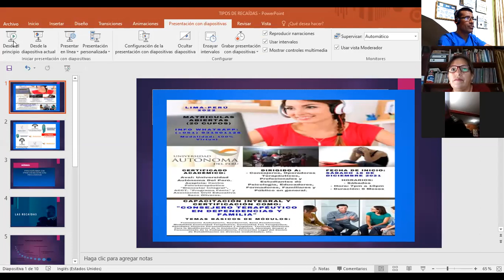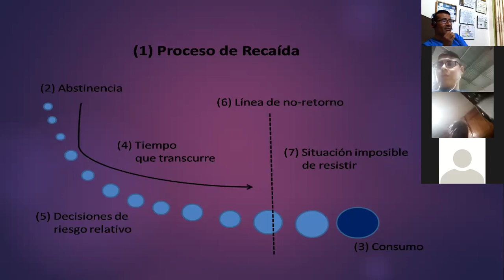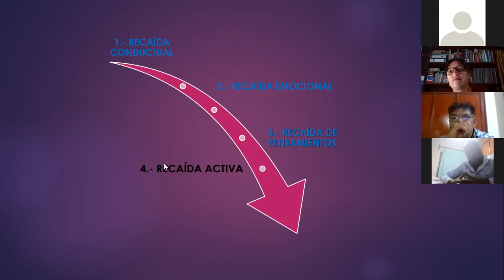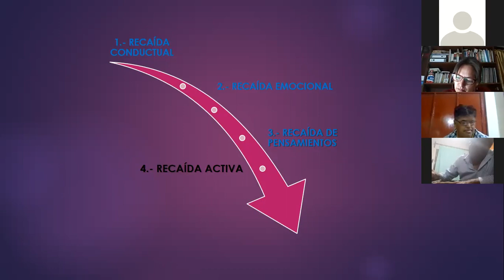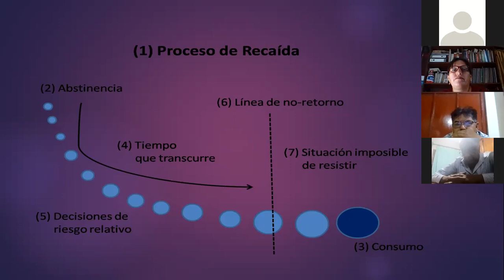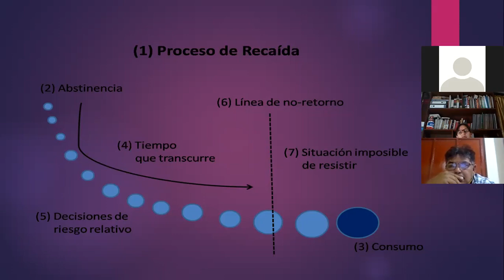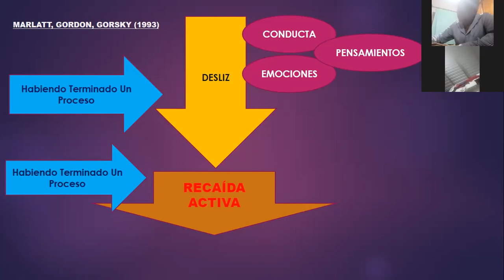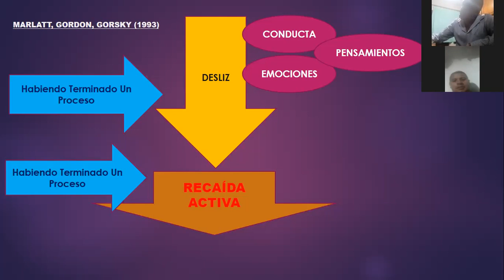Tema: Diferencia entre Desliz y Recaída (PARTE 1)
Fecha: JUEVES 03 de FEBRERO 2022
Módulo: PREVENCIÓN DE RECAÍDAS
Instructor: Ps. Jorge Luis Riofrio C.